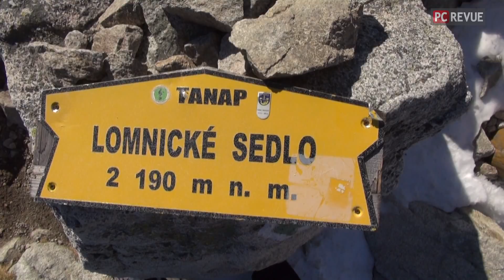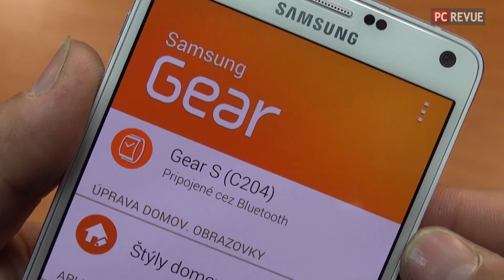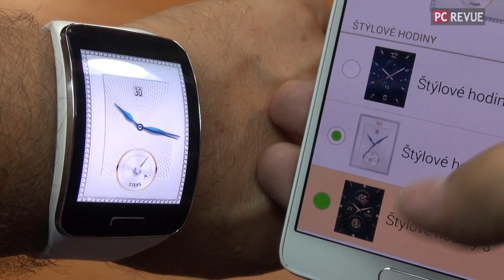Inteligentné hodinky Samsung Gear S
Predstavujeme najnovšie inteligentné hodinky Samsung Gear S. Majú nevšedný dizajn a umožňujú monitorovať životný štýl. Nakrúcali sme špeciálne vo Vysokých Tatrách